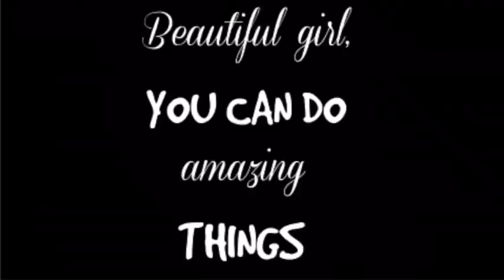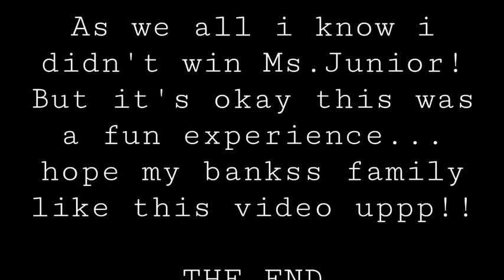PAGEANT DAY VLOG!!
Hey my dear bankss family 💎 the moment we all been waiting for!! The pageant day vlog as you can tell by the title! Be sure to leave some comments down below about my outfit choices! I will start back posting frequently!

WATCH ANY VIDEO YOU’VE MISSED😘😘